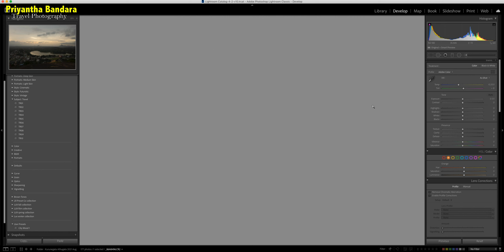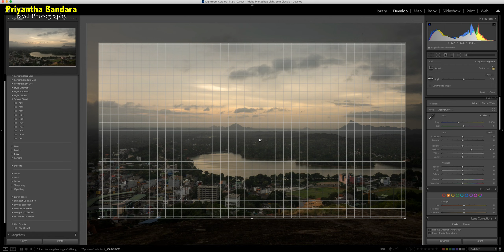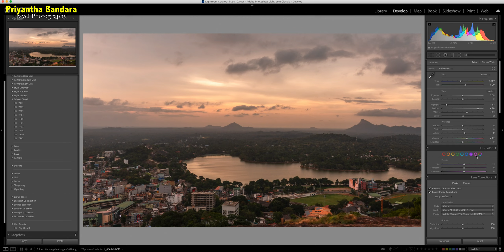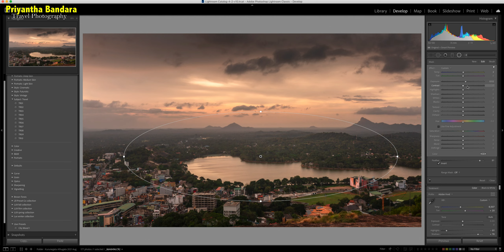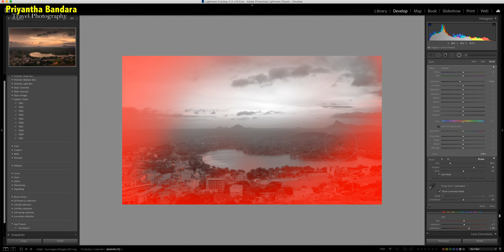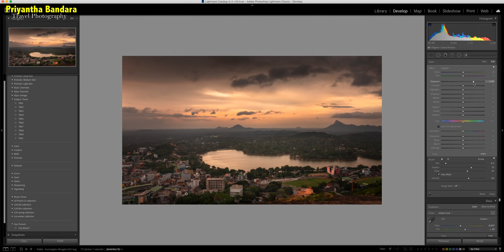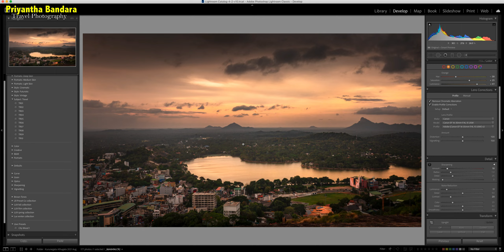ෆොටෝ එක edit කරපු හැටි | Lightroom photo edit | Lightroom tutorial | Lightroom sinhala tutorial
Hellow everybody!

මම ෆොටෝ edit කරන්නේ කොහොමද කියලා නිතරම අහන කට්ටියට තමයි මේ series එක කරන්නේ. මගේ edit එක මුල ඉඳල අගටම මේ වීඩියෝ එකෙන් බලන්න පුළුවන්.

In this video ෆොටෝ එක edit කරපු හැටි | Lightroom photo edit | Lightroom tutorial | Lightroom sinhala tutorial

පහල links වලින් මගේ අනෙක් social media එක්ක එකතු වෙන්න